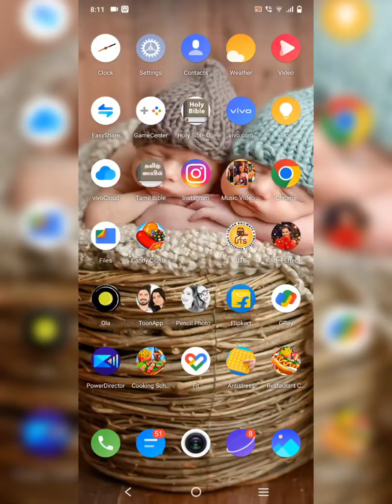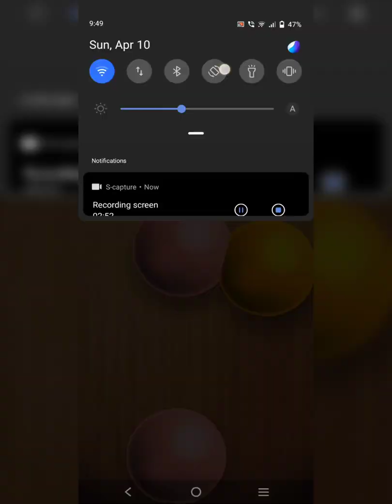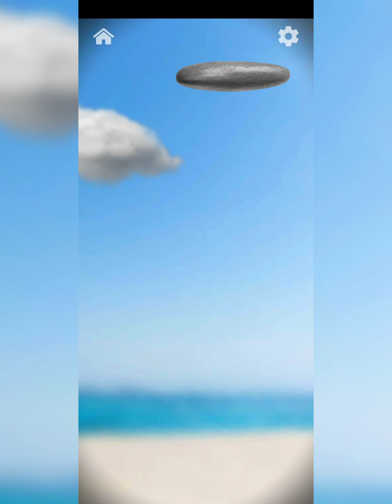Antistress | found in play Store | stress free